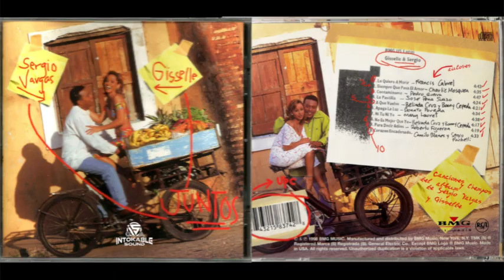Gisselle Y Sergio Vargas | A Que Vuelves (1998)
Album: Juntos
Año: 1998
Label: BMG

Lista De Canciones:

01 Lo Quiero A Morir 4:43
Francis Cabrel

02 Siempre Que Pasa El Amor 4:35
Charlie Mosquea

03 Contaminame 4:47
Pedro Guerra

04 La Pastilla 4:24
José Peña Suazo

05 A Que Vuelve 4:21
Belinda Cruz Y Bonny Cepeda

06 Apaga La Luz 4:34
Donato Poveda

07 Ni Tú Ni Yo 4:38
Mary Lauret

08 No Es Mejor Que Yo 4:17

09 Para Decir Adios 4:19
Roberto Figueroa

10 Corazón Encadenado 4:33
Camilo Blanes Y Sergio Fachelli

Producción Músical Y Arreglos:
Manuel Tejada

Producción Ejecutiva:
Hipólito Martínez Méndez

DJINTOKABLE
El Contenido En Estos Trabajos Es Simplemente Para Fines De Conocimientos Culturales Y Por Lo Tanto Escribir Solicitando Musica Para Fines De Descarga Es En Lo Absoluto Perder El Tiempo. Gracias Por Visitar Y Disfrutar El Material Aqui Expuesto.

Subscríbete Y Activa Las Campanas.

Gracias por El Apoyo Bendiciones.